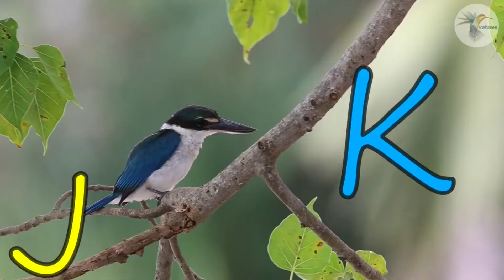Learn The Alphabet With Real Animals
Learn the Alphabet with Real Animals and Sounds.  Stunning natural videos of the animals - some with sound.  Perfect for teaching your toddler or preschool baby/child about the not so common animals usually depicted in these alphabet productions.  Each animal's name is pronounced and the majority of the clips are video with only one being images.

We are contactable on . These must be your personal photos/videos which you have permission to share without copyright.